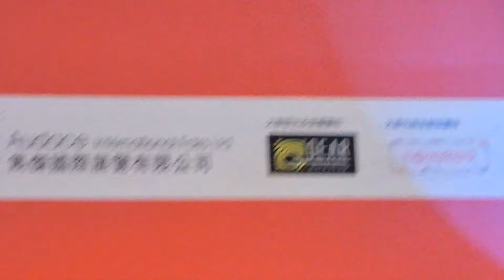[190713]2/3 Portion Studio/PS Collection 2019-The fashion Brides@Wedding Expo婚展(雋傑國際展覽有限公司)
Jazz_jw

Margiela.k